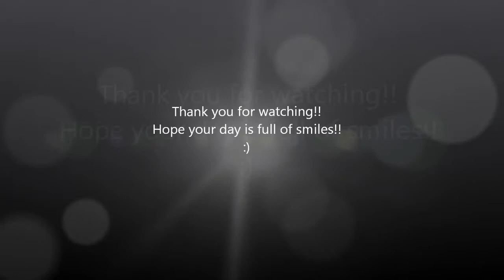Peter Goes To The Vet (The Sweat Life #80 )